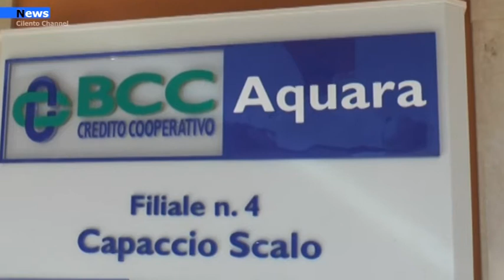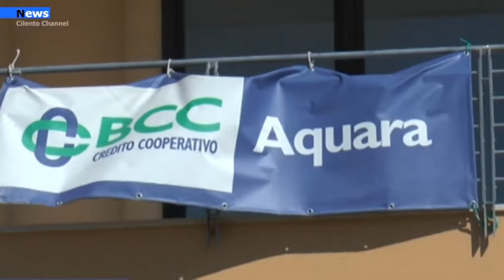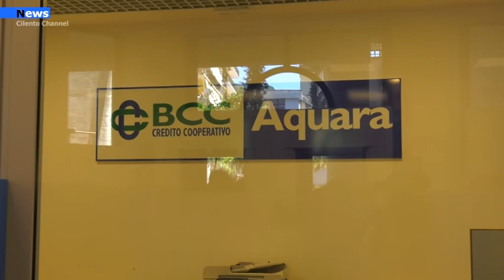Economia, Nuove norme europee sempre più vessatorie per i piccoli clienti.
Da un nostro gentile cliente abbiamo ricevuto questa lettera che volentieri pubblichiamo integralmente: Gentilissimo Direttore, con contrarietà leggo la notizia dell’entrata in vigore delle nuove regole europee sui depositi bancari; da piccolo imprenditore che in questo momento storico devastante ha dovuto far fronte alle innumerevoli difficoltà per onorare gli appuntamenti fiscali e tutelare i propri dipendenti e collaboratori, sono indignato. Il rapporto che ha unito le banche del territorio con le imprese del territorio con queste ultime regole poste in essere dall’EBA è ormai compromesso.